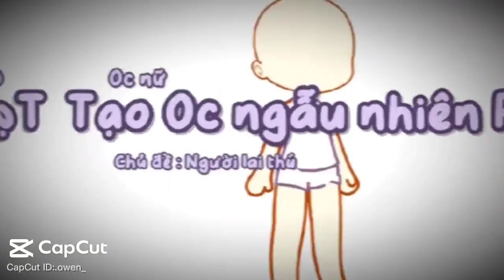Tạo oc tự nhiên cùng Coni =3